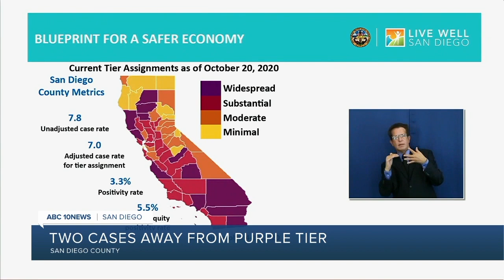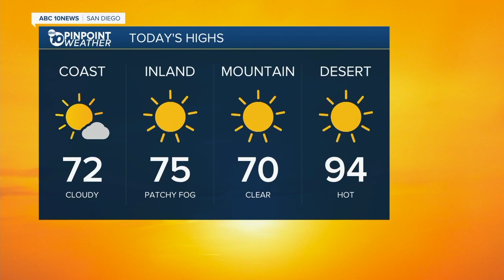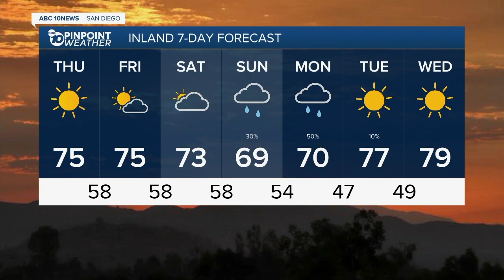10News Latest Headlines | October 22, 7am